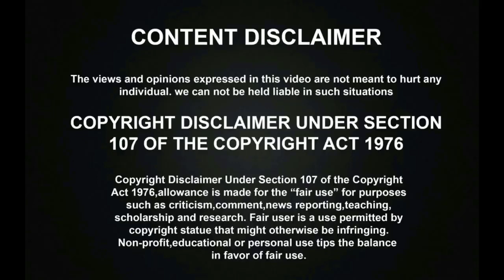சற்றுமுன் BIGG BOSS AAJEEDH தன் குடும்பத்தோடு CAKE வெட்டி கொண்டாடும் உருக்கமான தருணம்!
சற்றுமுன் BIGG BOSS AAJEEDH தன் குடும்பத்தோடு CAKE வெட்டி கொண்டாடும் உருக்கமான தருணம்! | AAJEEDH EMOTIONAL VIDEO | BIGG BOSS 4 TAMIL